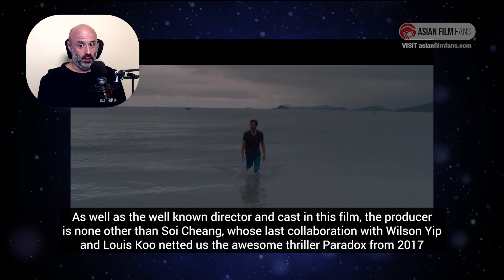THE DREAM, THE BUBBLE AND THE SHADOW - New Trailer and News For 2024 Louis Koo Movie! 谁变走了大佛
Louis Koo and Gordon Lam team back up with Wilson Yip for this interesting looking magician movie!

Genre Suspense Drama
Director Wilson Yip
Starring Louis Koo, Gordon Lam
Original Title 谁变走了大佛
Country of Origin Hong Kong
Release Date Tentative 2024

AFF Link